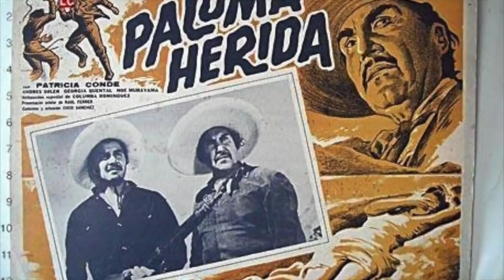Patricia Conde asi se ve actualmente